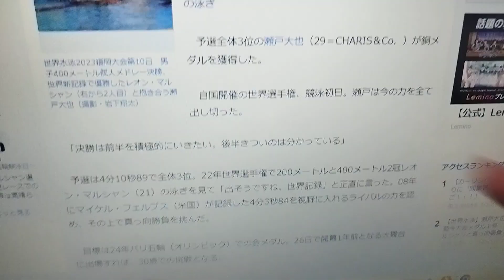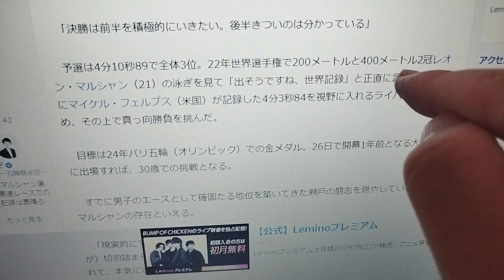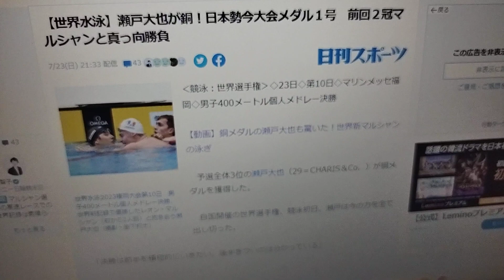世界水泳 瀬戸大也 銅メダル に批判殺到。許せない。(レオンマルシャン 世界記録)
世界水泳 瀬戸大也が銅メダル
【世界水泳】瀬戸大也が銅！日本勢今大会メダル１号　前回２冠マルシャンと真っ向勝負

‹競泳：世界選手権›◇23日◇第10日◇マリンメッセ福岡◇男子400メートル個人メドレー決勝

　予選全体3位の瀬戸大也（29＝CHARIS＆Co．）が銅メダルを獲得した。

　自国開催の世界選手権、競泳初日。瀬戸は今の力を全て出し切った。

　「決勝は前半を積極的にいきたい。後半きついのは分かっている」

　予選は4分10秒89で全体3位。22年世界選手権で200メートルと400メートル2冠レオン・マルシャン（21）の泳ぎを見て「出そうですね、世界記録」と正直に言った。08年にマイケル・フェルプス（米国）が記録した4分3秒84を視野に入れるライバルの力を認め、その上で真っ向勝負を挑んだ。

　目標は24年パリ五輪（オリンピック）での金メダル。26日で開幕1年前となる大舞台に出場すれば、30歳での挑戦となる。

　すでに男子のエースとして確固たる地位を築いてきた瀬戸の闘志を燃やしているのが、マルシャンの存在といえる。

　「現実的にマルシャンがフェルプスぐらい（の実力）になっている。これぐらい（自分が）切羽詰まらないと。マルシャンがいないと、今も余裕をぶっこいている。彼が居てくれて、本気にさせてくれるんです」

　22年3月から加藤健志コーチに師事し、東海大で水泳部員と練習を積む。代表活動でも初の世界選手権に臨む女子の成田実生（16＝金町SC）に助言を求められ、できる限りのことを伝えた。自らに周囲が合わせるのではなく、自分が合わせる－。一見、泳ぎの強さと関係ないように思えるが、加藤コーチは言い切る。

　「五輪は何月何日何時何分、という決められた時間にレースが来る。『自分の状態が合いそうにないから、来週に…』とはならない。大也はいい人間だけれど、周りの（瀬戸の意思を尊重する）影響もあって、自分のために動いていた。ただ、今年に入って急成長しました」

　普段から「僕がこれをやっても、周りは嫌がらないですか？」と気を配る。マルシャンを懸命に追うだけでなく、人間的な成長も、1年後の大舞台で頂に立つために欠かせない要素だ。

　26日からは200メートル個人メドレーを控える。余力を残さず、パリへとつなげる夏にする。